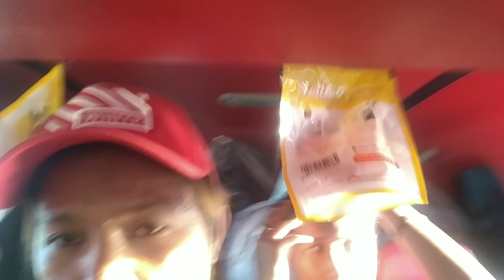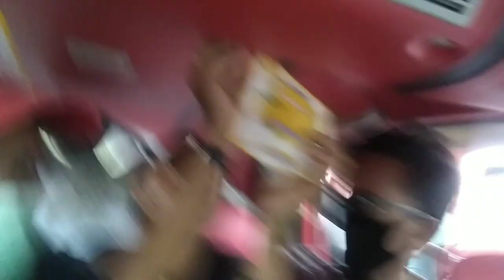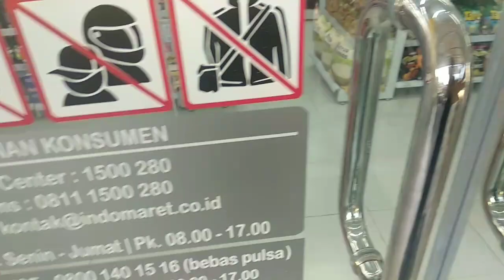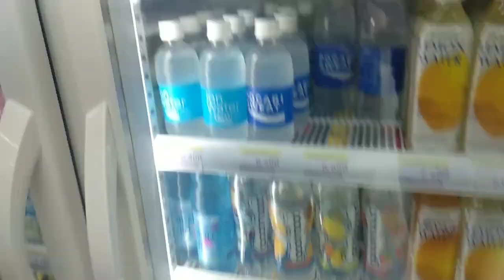Prank Fannia !!!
Jadi ceritanya...waktu itu pergi beli kursi roda sama profil tank untuk korban bencana Ambon ( waai )..

Tadinya Fanni tidak ikut karna ada kuliah tapi karna dapat info di tengah jalan katanya tidak jadi kuliah...
Akhirnya dia ikut ...
Nggak kepikiran untuk prank, tapi karna dia lihat ada ransel di belakang t4 duduk dan dia tanya , ranselnya siapa tu ??? Ya sdh ada yg jawab Lina mau berangkat...
Terjadilah prank tanpa di rencanakan,,
Meski ada yg sudah ketawa2 tapi dia ttp percaya Lina bakal berangkat.

Semoga terhibur 🙏🙏🙏